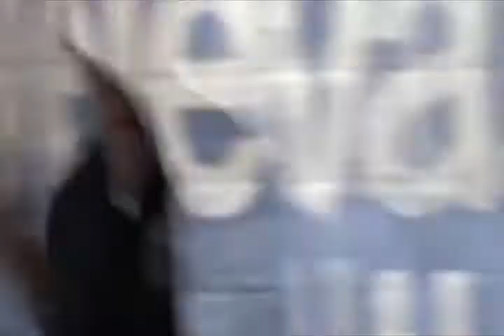Lumpen Club - Seré bueno.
¡La canción del invierno!